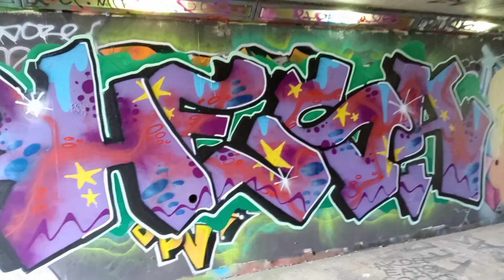Graffiti along the M2 motorway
A quick pit stop to check some damage along the M2 and the underpass.
@Sozay @ Role